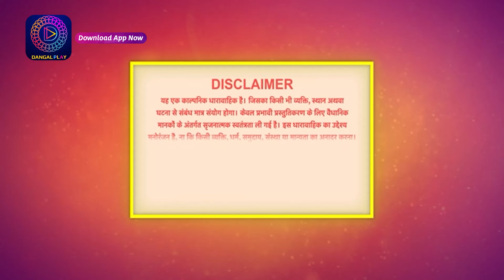Janam Janam ka sath | Full Episode 168 जनम जनम का साथ | Dangal 2